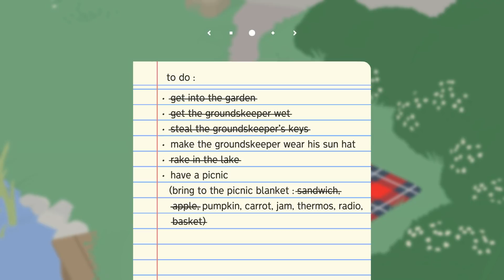BOCAH VS BEBEK ISENG!!!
Stresmen nyobain untitled goose